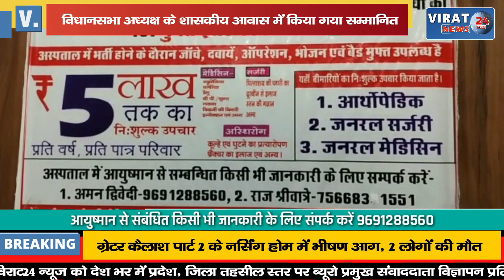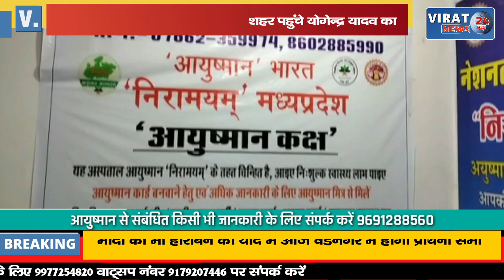🔻रीवा- परमवीर चक्र से सम्मानित योगेन्द्र यादव का विधानसभा अध्यक्ष गिरीश गौतम ने किया सम्मान !